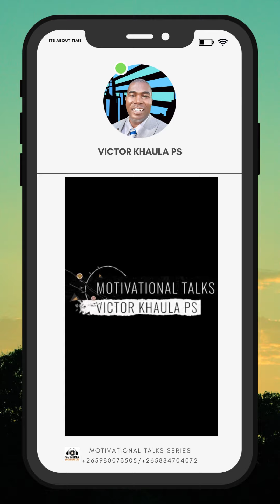CHOOSING FRIENDSHIPS THAT ADD VALUE TO OUR LIVES_ VICTOR KHAULA PS _MOTIVATIONAL TALKS SERIES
Be blessed by this message that motivates us to establish friendships that add value to life and offer us hope for salvation.